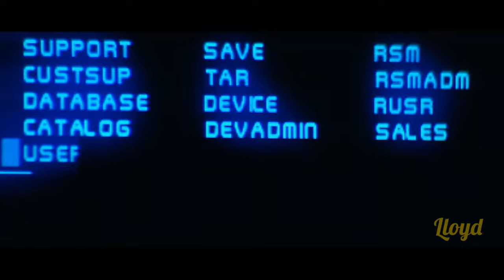Swordfish The Interview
This job interview does not require your resume.

When the DEA shut down its dummy corporation operation codenamed SWORDFISH in 1986, they had generated $400 million which they let sit around, and fifteen years of compound interest has swelled it to $9.5 billion.

Now a covert counter-terrorist unit called Black Cell, headed by the duplicitous and suave Gabriel Shear (John Travolta), wants the money to help finance their raise-the-stakes vengeance war against international terrorism, but it's all locked away behind super-encryption.

He brings in convicted hacker Stanley Jobson (Hugh Jackman), who only wants to see his daughter Holly again but can't afford the legal fees, to slice into the government mainframes and get the money.

In addition to Travolta and Jackman, the all-star cast also includes Halle Berry, Don Cheadle and Sam Shepard.